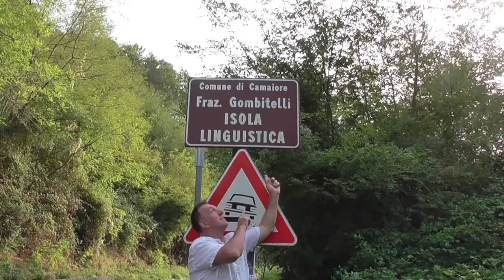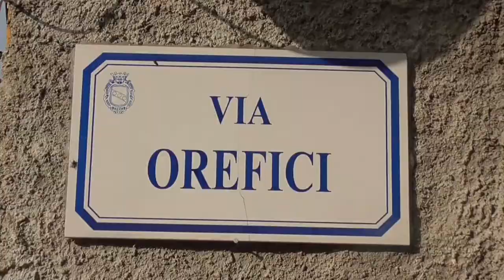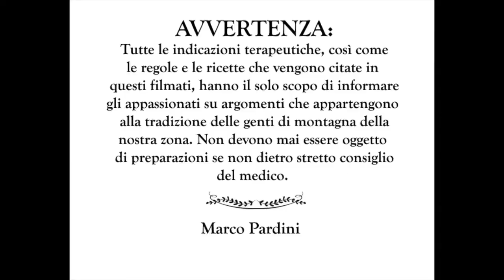ARRESTABUE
Ononis spinosa a Gombitelli di Camaiore.